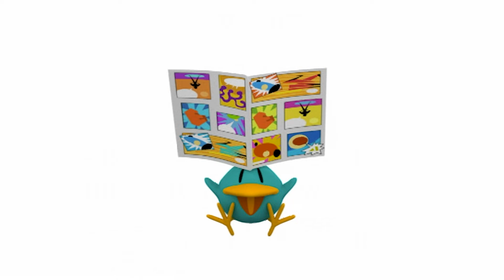😩 Upside Down 😩 [Ep05] FUNNY VIDEOS and CARTOONS for KIDS of POCOYO in ENGLISH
✔️ Pato gets stuck: he’s hanging upside down from the sky.